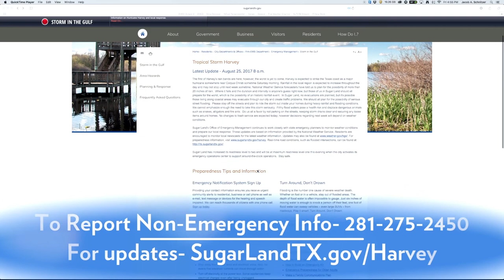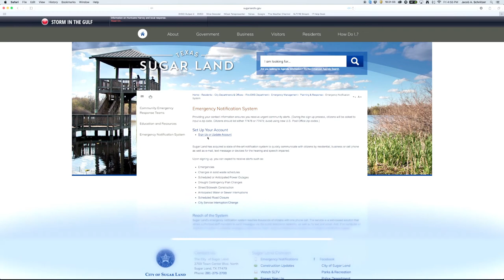Hurricane Harvey- Brazos River Status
The City of Sugar Land Emergency Coordinator, Pat Hughes would like to give you a quick update on the status of the Brazos River. For more information and to receive updates on the event, please